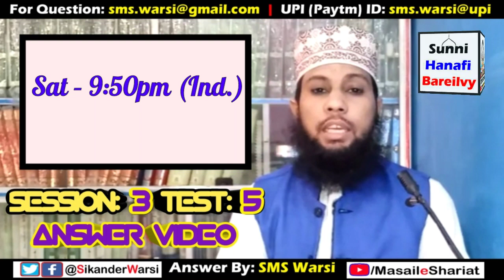Session 3 Test 5 | Question Answer Video | Masail e Shariat Online Isalmic Test Result | O.I.T Test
(NEWS & Update) 📰 📅⏰
Aane Wali Videos & Live Timing Dekhen
masail e shariat online test session 3 ans. video test 5
sikander warsi online islamic test session 3 test 5 answer video